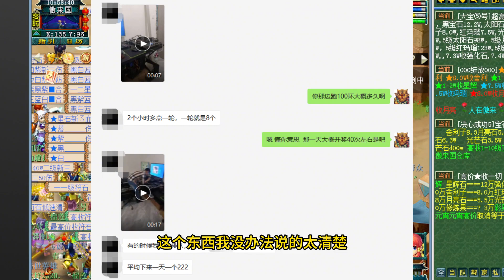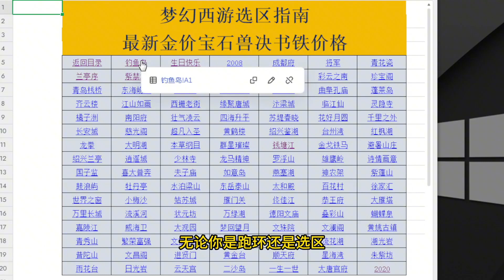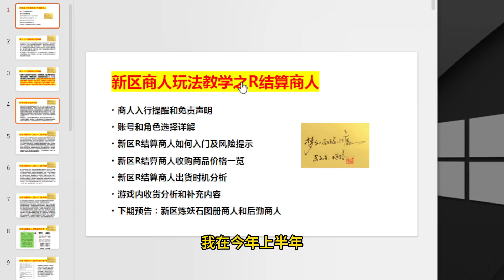月入不过万，不会回家玩梦幻！实战方案分享看完你一定有所收获！